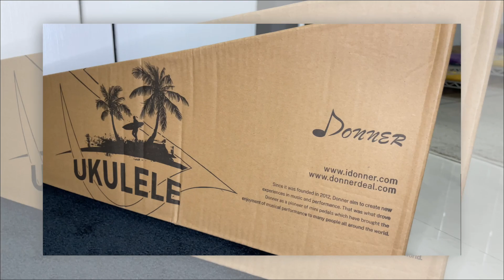DONNER Series PART 2 (DUC-100 Unboxing + Review)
This is Part 2 of my Donner Series. This is the DUC-100 Concert Size Ukulele from Donner. You can check out their website for more info about this Ukulele.

Thank you Donner for sending me three brand new ukuleles and for letting me give my honest review.

Part 1: DUC - 200

Part 2: DUC - 100

Part 3: DUT - 405

Donner Concert Ukulele DUC-200
Donner Concert Ukulele DUC-1
Donner Electric Tenor Ukulele DUT-4E

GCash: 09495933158